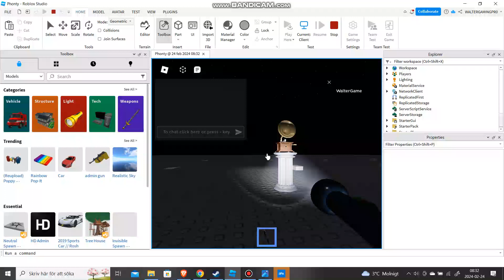uhh what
i was gonna make another teaser but this thing randomly appeared